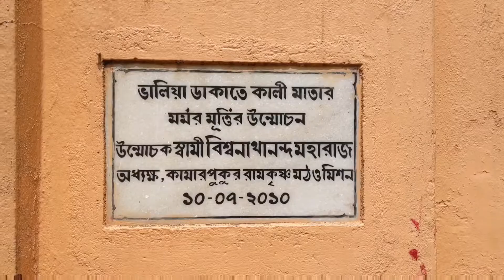সারদা মাকে যেখানে ডাকাতে ধরেছিল || ভালিয়া সারদা সংঘ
nearest metro station to indian museum kolkata
indian museum list
indian museum delhi
indian museum kolkata haunted

indian museum,
jadu ghar,
Malda Museum
Rail Museum
Birla Industrial & Technological Museum
National Gandhi Museum
Indira Gandhi Memorial Museum
National Rail Museum
Crafts Museum
National Museum

archaeological museum
ajatshatru fort
ajodhya hill and forest reserve area
adina mosque
aquatica
amar kutir
alipore zoozoological garden
asansol
agra

bbd bagh
birla temple
botanical garden
bally bridge
birla planetarium
belur math
baroduari mosque
baisgazi wall
biharinath hill
bangalore
bhopal
buddha park
buxar fort
barabar caves
bhagalpur
bahai lotus temple
bihar museum

chilka lake
college street (boi para)
coffee house
college street
city centre
chandni chowk
coochbehar raj bari
chika mosque
charminar
chamkati mosque
chhatimtala
changu lake

dakhil darwaza
darjeeling
delhi airport metro express
duronto
dungeshwari cave

eden gardens
eklakhi mausoleum

ganges
gangasagar
gosanimari rajpat
gaya
gangtok
griddhakuta peak

humayun's tomb
howrah bridge
howrah

indian
india gate

jalan museum
jantar mantar
jorasanko
jalpaiguri rajbari
jorasanko thakurbari
jal mandir
janki temple
jagannath temple
japanese buddhist temple
jalmandir

kumortuli
konark
kalimpong
kurseong
kesaria stupa

lachung
lattan mosque

mother house
maidan
mukutmanipur dam
munger
mumbai
mirik
munger fort
mahatma gandhi setu
mahabodhi temple

namchi
national park
najrul tirtha
nathang valley
national library
nandankanan
nakhoda mosque
nandan
national library
netaji bhawan
new delhi
navlakha palace
nalanda

park street
patna
princep ghat
puri beach
prakriti bhavan
peace pagoda
pelling
padri ki havel
patna museum

raj bhawan
rabindra sarovar
rajgir
rohtas fort
royal bhutan temple
rajdhani
railways
rajpath
rock garden
red fort
ravangla

sun temple
science city
shaheed minar
sasaram
son bhandar
sagardighi
shobhabajar rajbar
sealdah
st. paul's cathedral church
siliguri
srikrishna science centre
sikkim
susunia hills

taj mahal
tiger hill
tomb of sher shah suri
tagore house
tantipara mosque
the great buddha statue
town hall
thai monastery
tagore's ashram

victoria memorial
victoria garden
visva bharati university
vaishali
venu van
vishwa shanti stupa
vikramshila ruins